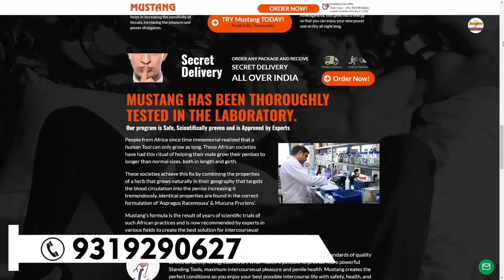Liv Muztang Mixture of African and Indian Herbs|अफ़्रीकी जड़ी बूटी योैन शक्ति बढा़ने के बेहतरीन उपाय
Liv Muztang is premium herbal power boosters for men made from the renowned African herb Mulondo which increases stamina and helps men enhance their sexual performance. It is an Ayurvedic medicine that provides energy and stamina and eliminates weakness, and acts as a rejuvenator and restorative product.
Liv Muztang is high in minerals which are necessary for transferring all the nutrients in the body. Liv Muztang is a male enhancement pill that will help you enjoy your sex life happily.
Name: Liv Muztang
Product Form: Capsule
Quantity: One bottle per pack
Dosage: One capsule after dinner

Liv Muztang प्रसिद्ध अफ्रीकी जड़ी बूटी मुलोंडो से बने पुरुषों के लिए प्रीमियम हर्बल पावर बूस्टर है जो सहनशक्ति को बढ़ाता है और पुरुषों को उनके यौन प्रदर्शन को बढ़ाने में मदद करता है। यह एक आयुर्वेदिक औषधि है जो ऊर्जा और सहनशक्ति प्रदान करती है और कमजोरी को दूर करती है, और एक कायाकल्प और पुनर्स्थापना उत्पाद के रूप में कार्य करती है।
Liv Muztang खनिजों में उच्च है जो शरीर में सभी पोषक तत्वों को स्थानांतरित करने के लिए आवश्यक हैं। Liv Muztang एक पुरुष वृद्धि की गोली है जो आपको अपने यौन जीवन का आनंदपूर्वक आनंद लेने में मदद करेगी।
# Enhance male power For men performance Natural Remedy